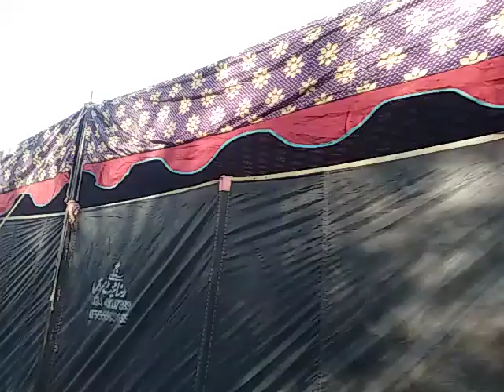IN COUSINS MARRIAGE SUTUATION.VIDEO NO 5426..